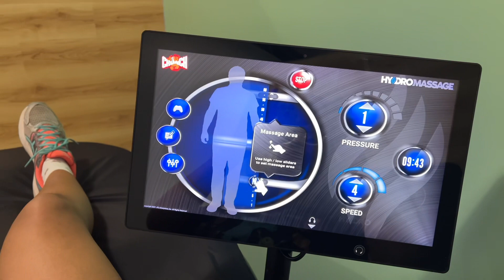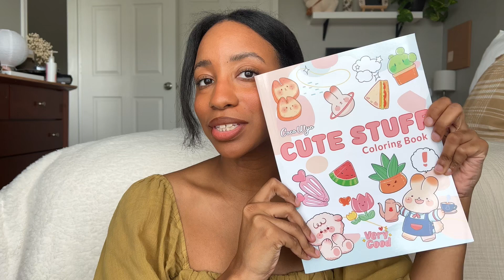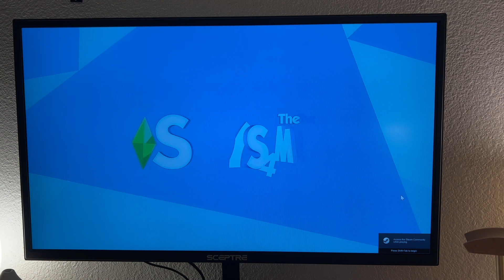cozy days in my life | rainy day, pottery painting, pancake recipe, cozy gaming & more! ☁️✨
hey y’all! 💞
hope you enjoy this weeks vlog! i hope you make time for yourself this week & do something nice for yourself! 🫶🏽✨

alsooo, y’all let me know if you want a sims video 👀 lol

0:00 - morning routine
0:23 - gym
0:40 - grocery run
1:14 - pancake recipe
1:57 - shower & grwm
2:16 - plans for the rainy day
2:57 - pottery painting
4:14 - coloring & comfort shows
4:56 - my love for the sims
5:41 - sims family & gameplay
7:14 bye love u

links & items in today’s video:
dress: free people oasis midi dress
coloring book
matching set: free people hailee sweater set